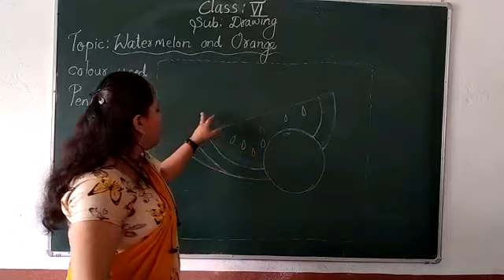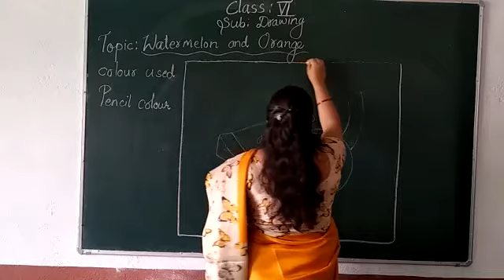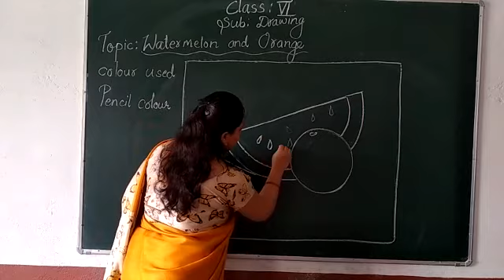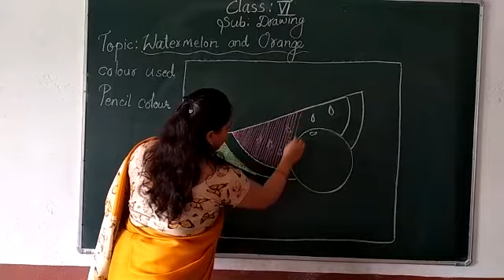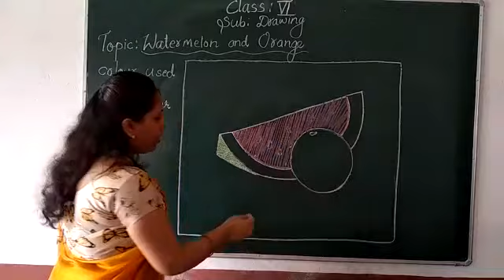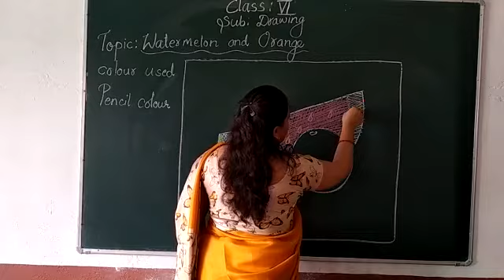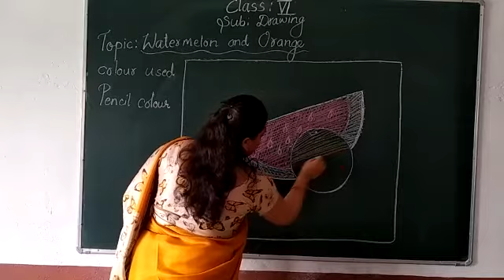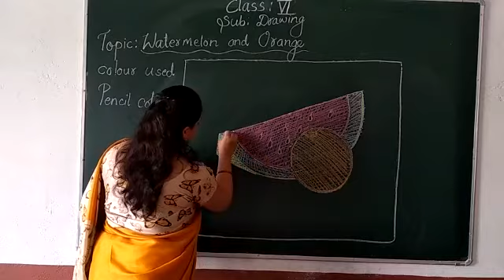Drawing : Class 6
Watermelon and Orange